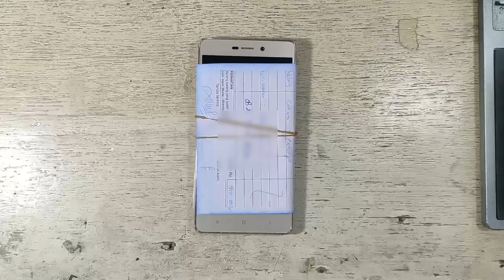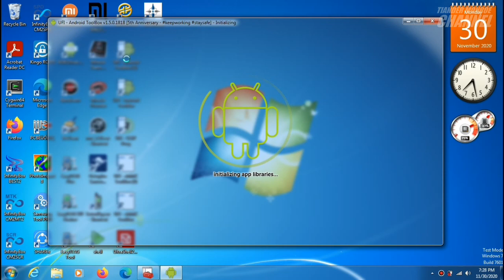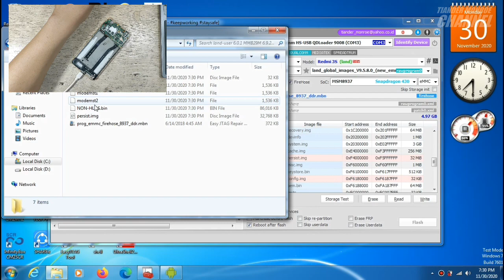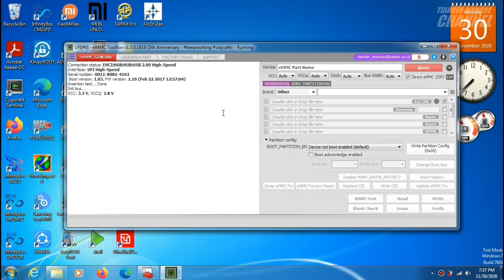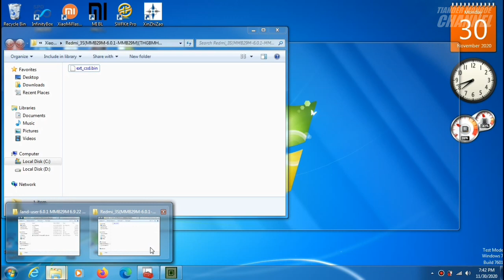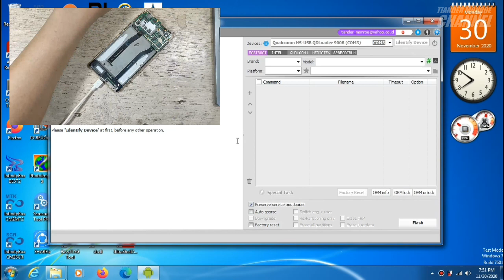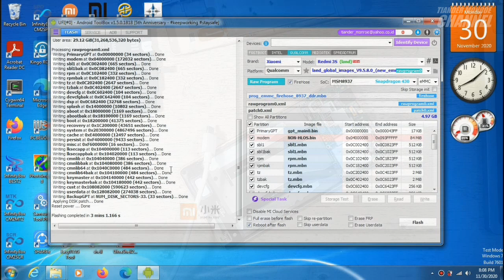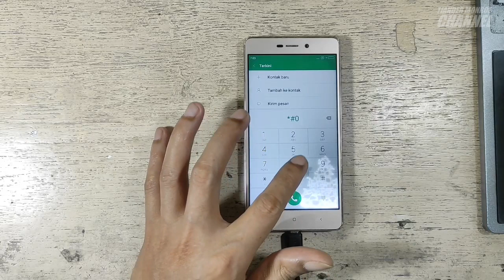Redmi 3S | Land | Hang Logo